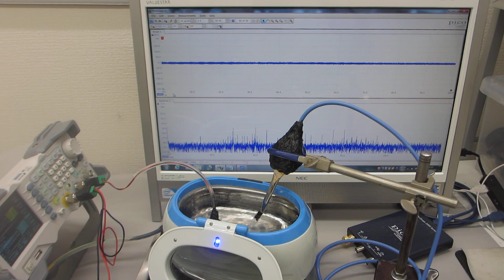超音波洗浄器（42kHz 26W）の応用技術開発（超音波システム研究所）